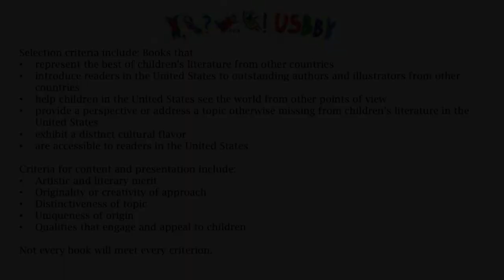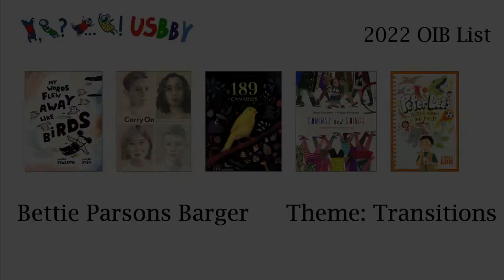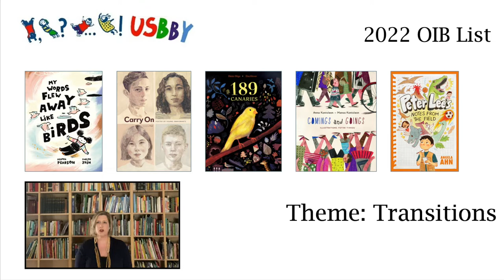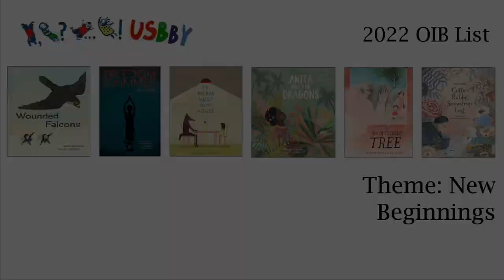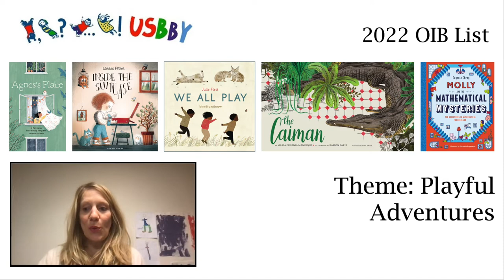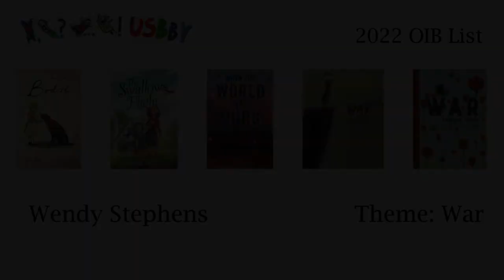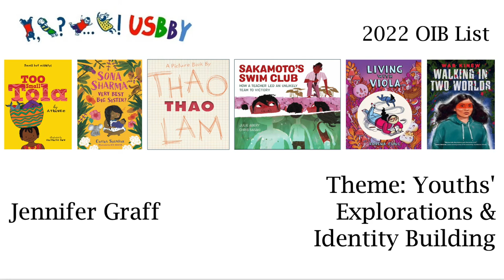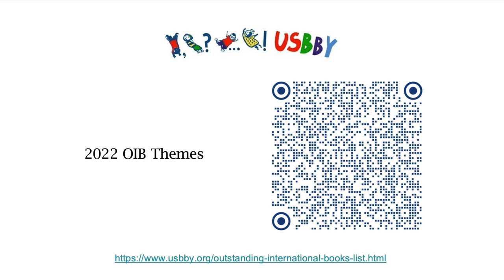2022 Outstanding International Book List Reveal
2022 OIB Chairperson Bettie Parsons Barger and the 2022 OIB Committee announce this year's Outstanding International Books!

To learn more about USBBY and about the 2022 Outstanding International Book selections please visit usbby.org.